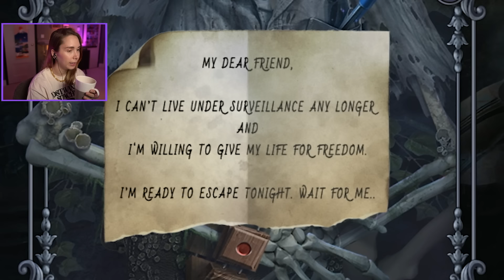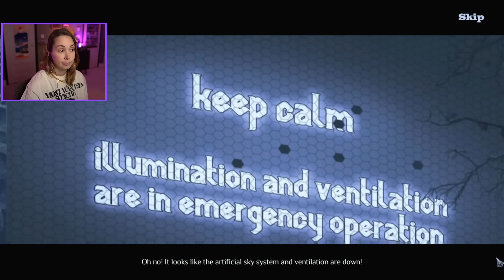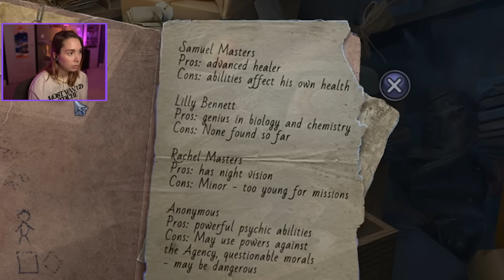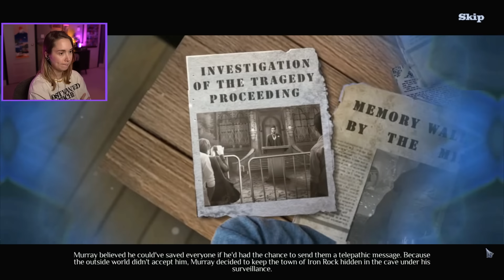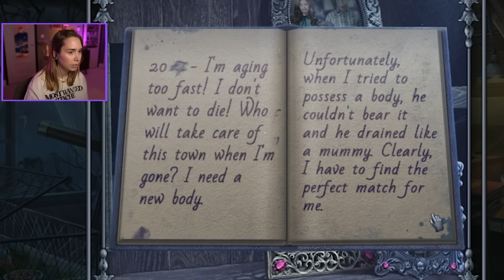Mystery Trackers: Fall of Iron Rock (Hidden Object Game)